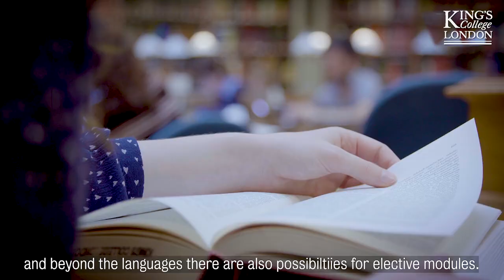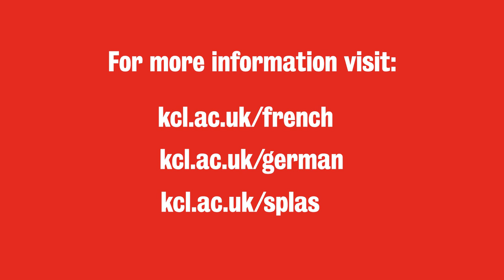Modern Languages, Literature & Culture MA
Choose to study the cultures of the French, German or Spanish speaking worlds on our master’s degree.  Option to specialise in one or more languages, literature and culture.